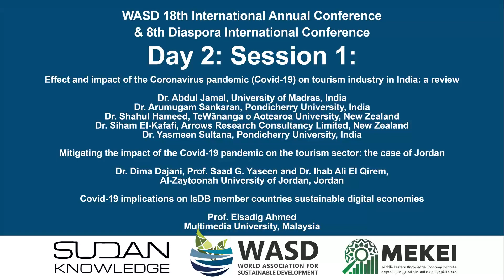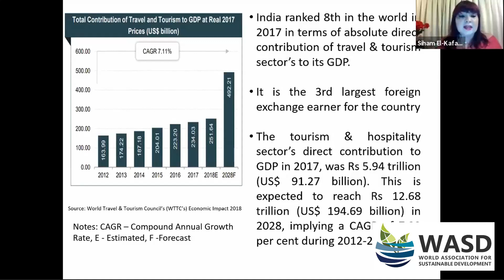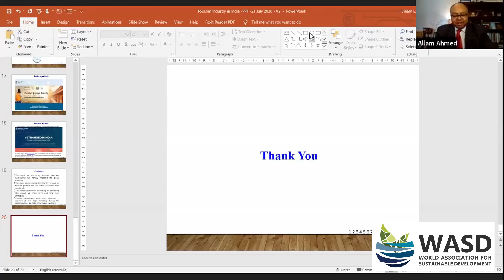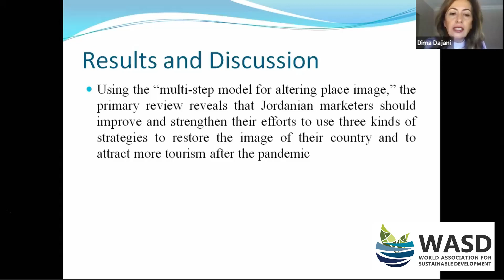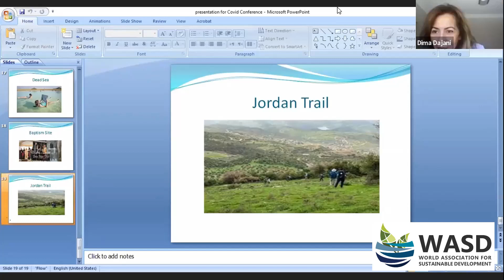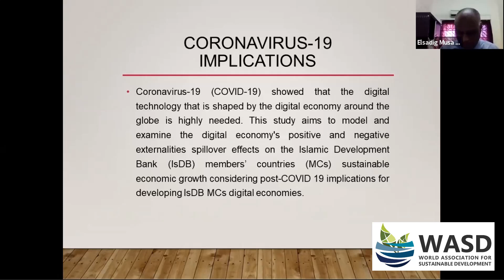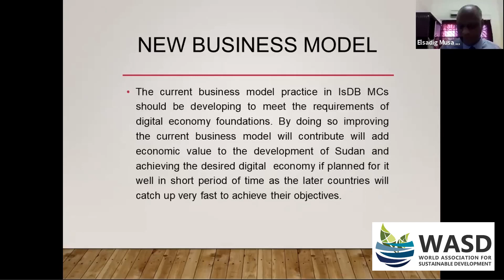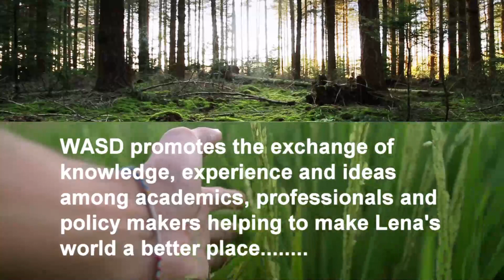Impact of the Covid-19 on tourism industry in India and Jordan & IsDB sustainable digital economies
CORONAVIRUS: the management of pandemic and the impact on Agenda 2030
18th WASD Annual International Conference
8th Diaspora International Conference

21 July 2020

Effect and impact of the Coronavirus pandemic (Covid-19) on tourism industry in India: a review
Dr. Abdul Jamal, University of Madras, India
Dr. Arumugam Sankaran, Pondicherry University, India
Dr. Shahul Hameed, TeWānanga o Aotearoa University, New Zealand
Dr. Siham El-Kafafi, Arrows Research Consultancy Limited, New Zealand
Dr. Yasmeen Sultana, Pondicherry University, India

Mitigating the impact of the Covid-19 pandemic on the tourism sector: the case of Jordan
Dr. Dima Dajani, Prof. Saad G. Yaseen and Dr. Ihab Ali El Qirem, Al-Zaytoonah University of Jordan, Jordan

Covid-19 implications on IsDB member countries sustainable digital economies
Prof. Elsadig Ahmed, Multimedia University, Malaysia